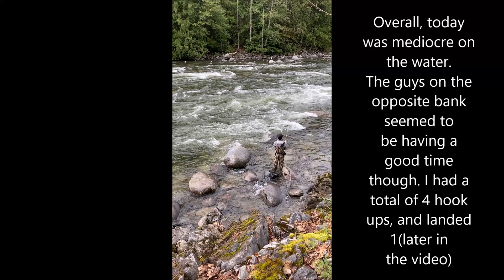Oct 12 2020 Vedder River Fishing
Rod: 10'6 Fenwick Eagle Salmon/Steelhead Series Medium Heavy Fast Action
Reel: Johnny Morris Carbonlite 2.0 Baitcasting
Line: Main- 25lb Green Maxima Mono
Line: Test(Leader)- 30lb White Mono
Set-up: Float set up with a 1.5oz-3oz pencil lead down to a bead then to a swivel with a 2 foot leader down to a Gamakatzu size 2 octopus hook with fake salmon roe.